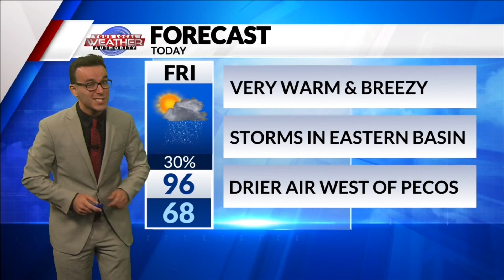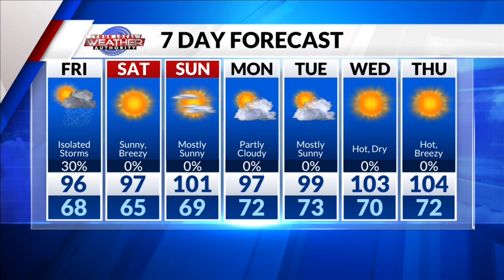Another Chance of Storms 5-13-2022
After some storms dissipated or moved east of West Texas this past overnight, Meteorologist Ryan DePhillips is tracking slightly drier conditions making their way across the region. High temperatures will soar into the 90’s for many with clearing skies throughout the day and strong winds, elevating the risk of spreading fires despite a slight chance of storms in eastern most areas. This trend will continue into the weekend with slim chances of rainfall, for now.